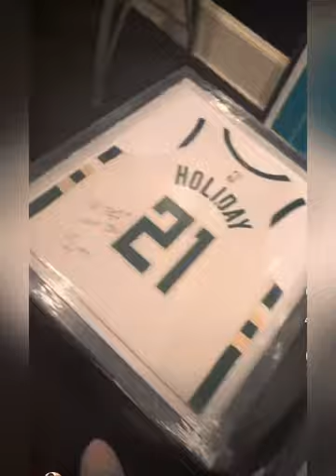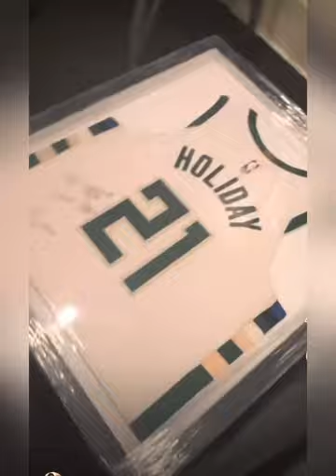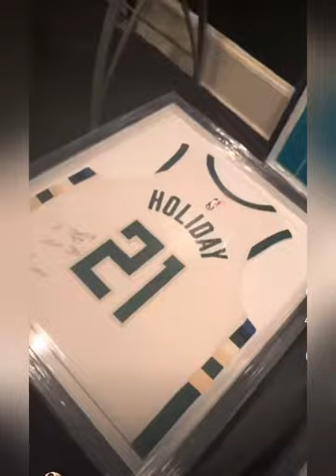Yo gotta talks saving money boosie show off his signature Jerseys from NBA PLAYERS ￼